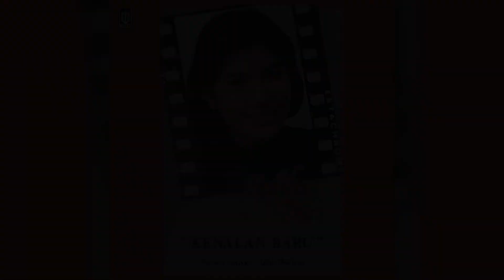Rafika Duri - Kau Sakiti (Official Karaoke Video) | No Vocal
Karaoke video by Rafika Duri "Kau Sakiti"
Cipt. Yasir Syam